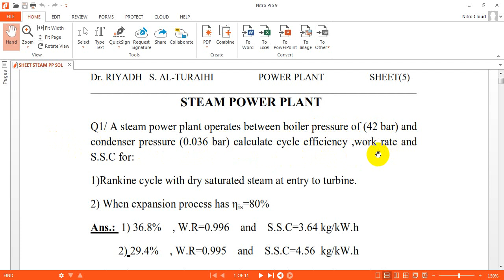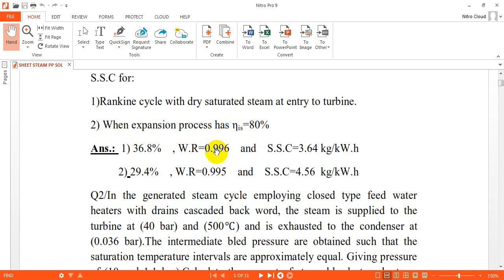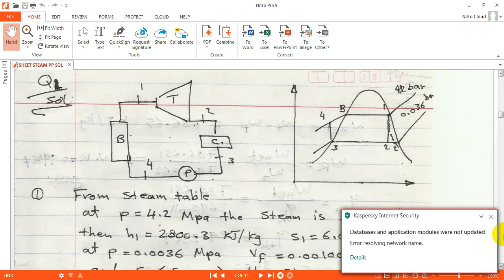Power plant c1 (SH SPP Q1)